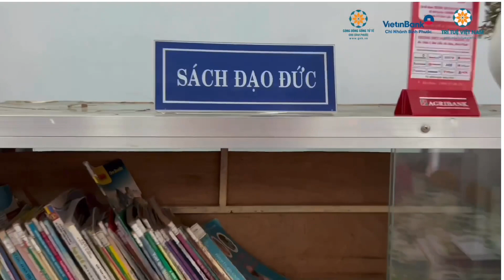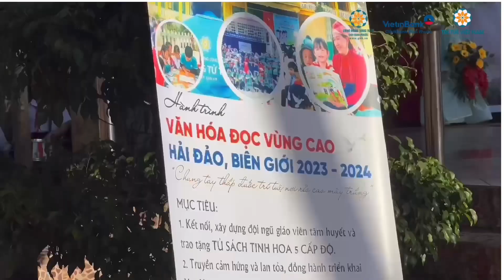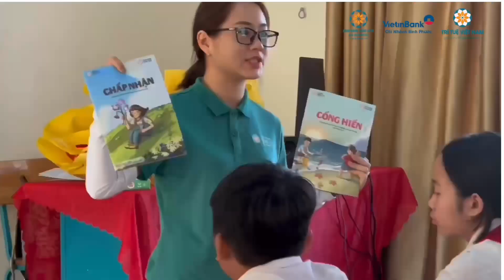[VHĐVC 2023-2024] 🚩[ĐIỂM TRƯỜNG_02] Ngày hội Văn hoá Đọc Trường THCS Nguyễn Trường Tộ - Bình Phước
" - Sau này R muốn trở thành người như thế nào?
- T muốn trở thành người tử tế, cống hiến cho xã hội
- Tử tế là như thế nào?
- Thì như mấy anh chị Thủ lĩnh Văn hóa đọc đến làm Ngày hội ở trường mình hôm nay nè" 🤎

🔸38 Thầy Cô, 818 học sinh khối THCS được thắp đuốc
🔸Cùng 16 thành viên từ 2 dự án Trí Tuệ Việt Nam và Văn hóa Đọc Việt Nam.
🔸23 thành viên Cộng đồng Sống tử tế GNH Bình Phước đồng hành đại diện cho Ngân hàng VietinBank chi nhánh Bình Phước trao tặng:
  📚 Hơn 100 quyển sách, 30 Học bổng, 10 Thẻ Bảo hiểm cùng nhiều phần quà nhỏ trong giờ đọc hạnh phúc.
Những con số trên đây đã tổng kết Ngày hội Thắp đuốc Văn hoá Đọc tại điểm trường thứ hai - Trường THCS Nguyễn Trường Tộ - Bình Phước vào sáng nay - ngày 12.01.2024.

Mặc dù Cộng đồng sống tử tế GNH Bình Phước mới ra mắt nhưng đã có nhiều trăn trở, nhiều hoạt động tâm huyết lan tỏa điều tử tế đến cộng đồng.
Cùng nghe chị Vũ Thị Phương Thanh, Trưởng nhóm GNH Bình Phước chia sẻ định hướng phát triển Văn hoá đọc đến các Trường ở tỉnh. “Mong muốn truyền cảm hứng được cho các Thầy Cô giáo, khơi dậy tình yêu với sách của học sinh”. Cũng như những trăn trở, tâm huyết của cô Lệ - thủ thư nhà trường và cũng đang là học viên vô cùng tích cực rèn luyện trong Hành trình VHĐ online.
Ngày hội đã thành công với nhiều phản hồi tích cực về công tác tổ chức chỉn chu, chuyên nghiệp, mang lại sự hào hứng, ý nghĩa với thành viên GNH, Thầy Cô và học sinh.
🔥Hãy tiếp tục theo chân chúng tôi - Đội ngũ Trí Tuệ Việt Nam đến các điểm trường trên toàn quốc trong hành trình đặc biệt này nhé!

- Tên tài khoản: Trí Tuệ Việt Nam
- Đại diện: Lưu Khánh Chi
- Số tài khoản: 5613 - MB bank
- Nội dung chuyển khoản: thiennguyen_hoten_sdt